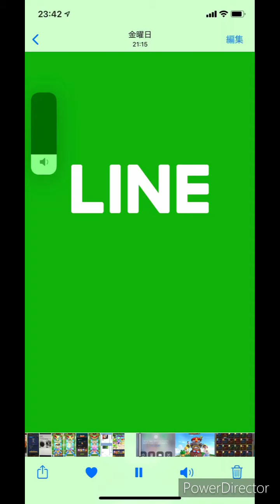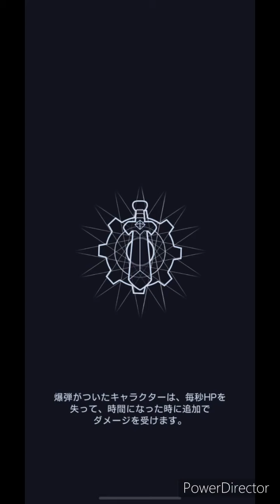LINE Brown Stories Game Season 2 for Rank 145: Cpt3, Only colorful ability used in arena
I used Hannah and Roomy leader on each term of arena. Both characters are not bad to take over these strong leader such as Adriel and Dark Adriel.

(This channel is not a copyright of LINE Corporation.)